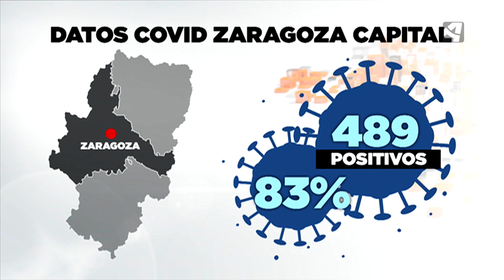ANTE LA DUDA, AUTOCONFINARSE